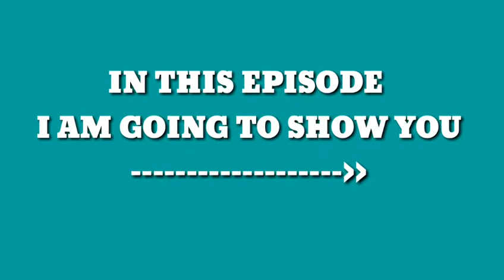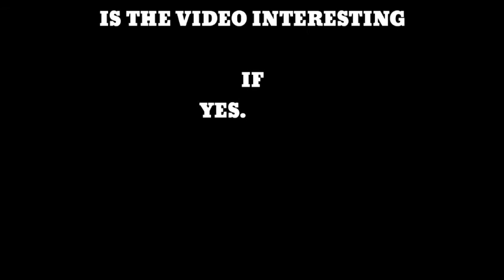TOP 10 MOST POPULAR MUSIC VIDEOS ON YOUTUBE EVER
Here are the list of the top 10 most popular music videos on YouTube.